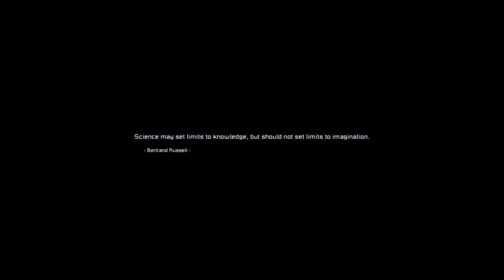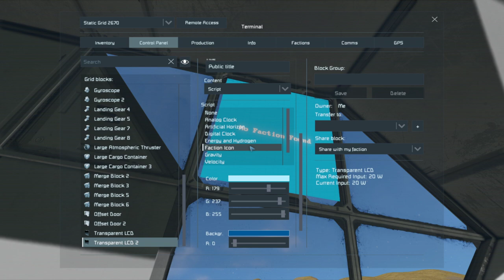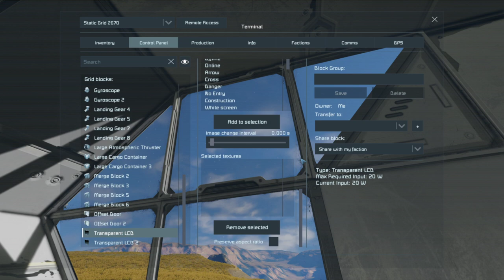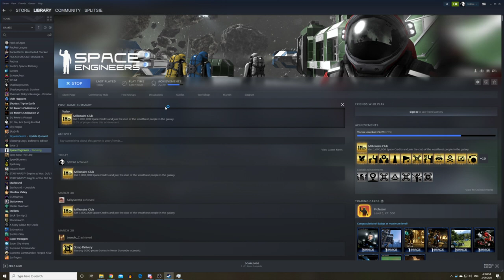Assertive Cargo Ships Build - Bulldog from scratch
The latest in my Assertive Cargo Ship build streams, this time I decided to make another ship entirely of my own creation rather than modifying a community submission. I think it turned out quite well and am looking forward to seeing it in the skies of Omicron during Survival Impossible :)